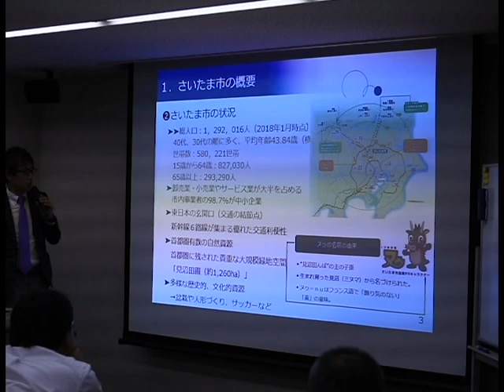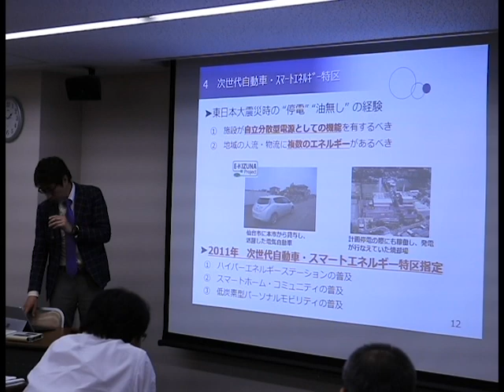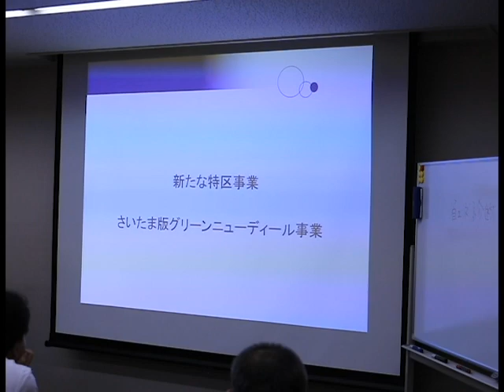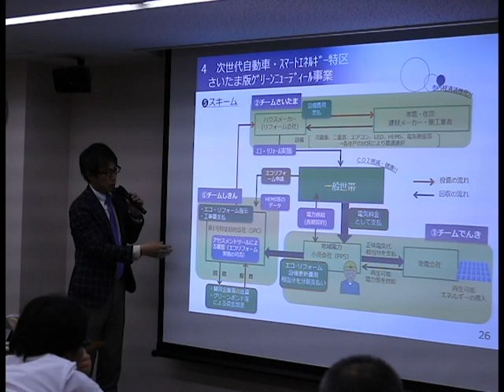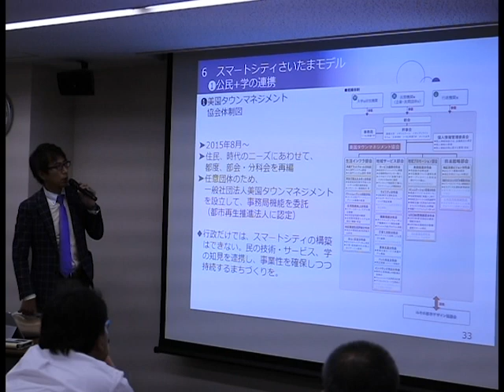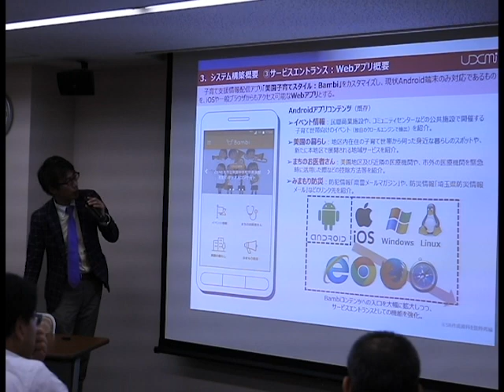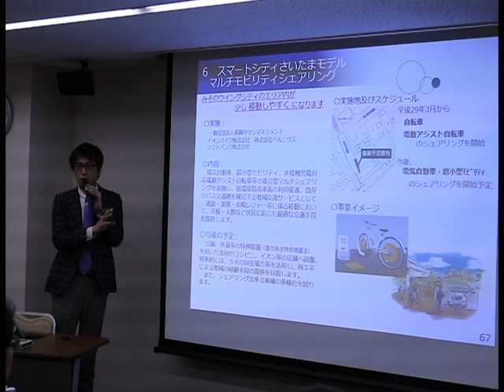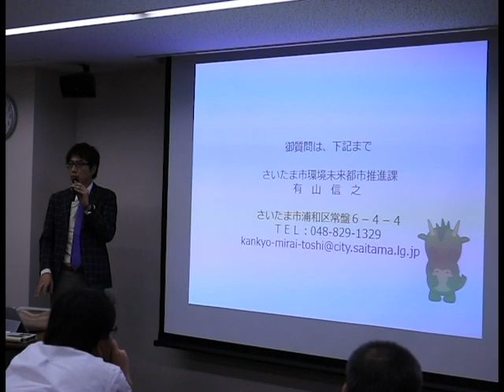さいたま市スマートシティ最先端の取組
さいたま市環境未来推進課　有山信之氏
2018年3月16日一般社団法人 日本排出量取引支援機構「省エネ診断士セミナー」にて